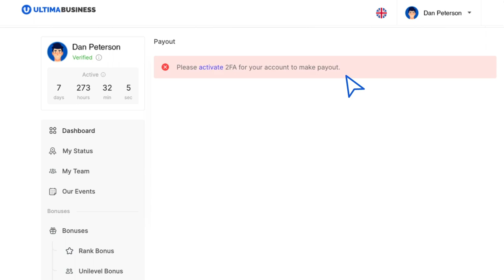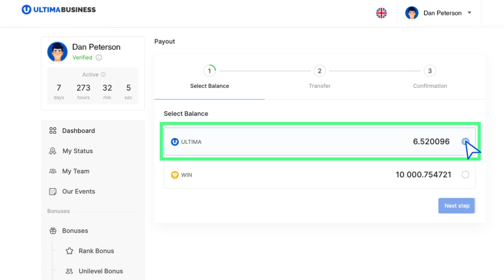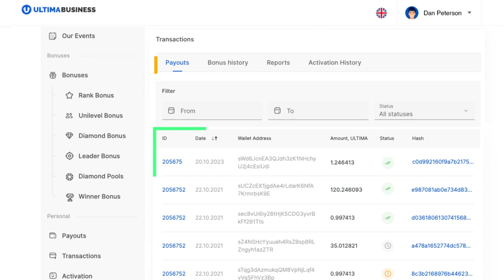Как сделать payout Ultima c Ultima Business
В этой инструкции мы расскажем вам, как сделать payout в токенах Ultima на сайте Ultima Business. Выведенными токенами можно распоряжаться по своему усмотрению: продавать, зарабатывая на курсе, приобретать другие продукты экосистемы или увеличивать объем профита, покупая новые лицензии!